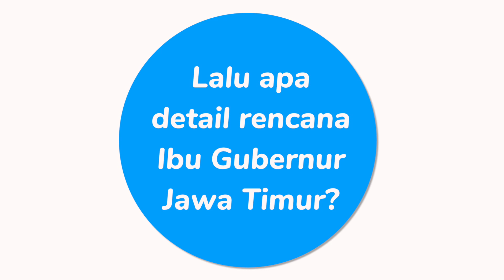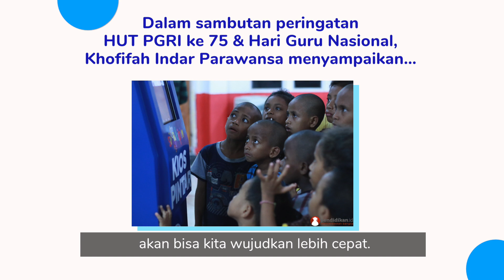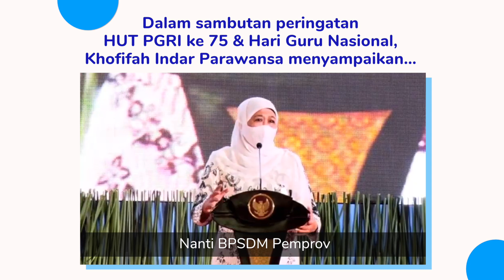Khofifah, Gubernur Jatim: Kipin Anjungan Belajar Mandiri Adalah Solusi Pemerataan Pendidikan Daerah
Pidato Khofifah Indar Parawansa, Gubernur Jatim : "Bahwa pendidikan belum semua merata masih ada ketimpangan, dengan adanya Anjungan Belajar Mandiri maka pemerataan dunia pendidikan akan bisa kita wujudkan lebih cepat. Karena inilah pintu masuk kalau kita mau take-off dengan sebenar-benarnya, pendidikan merupakan salah satu pintu masuk yang paling strategis untuk mengantarkan Indonesia Maju "

Catatan : Kenapa KIPIN ATM dipilih oleh Ibu Khofifah ? Sebab isi KIpin ATM sudah lengkap sekali dan disetiap Kipin ATM sudah tersedia teknologi "eduSPOT" yang memungkinkan handphone,tablet & laptop mengunduh semua isi Kipin ATM tsb dengan cepat dan tanpa membutuhkan jalur internet sama-sekali ... ini sangat cocok untuk kondisi di banyak lokasi di Indonesia yang jalur internetnya masih lambat bahkan tak ada sama sekali sinyaln

Hari Guru Nasional, Dinas Pendidikan Jawa Timur Bagi-bagi : Kipin - Anjungan Belajar Mandiri, Sebuah Solusi Pembelajaran Gratis Untuk Anak Sekolah di Era Modern.

Menyambut peringatan Hari Guru Nasional pada 25 November 2020, Dinas Pendidikan Jawa Timur siap membagikan beberapa perpustakaan digital yang akrab disebut Kipin (Kios Pintar) ke sekolah-sekolah. Acara penyerahan Kipin ini akan diadakan di Islamic Center Surabaya pada Senin, 23 November 2020 dan dihadiri oleh Gubernur Jawa Timur, Khofifah Indar Parawansa.

Kipin (Kios Pintar) merupakan sebuah perpustakaan digital yang berisi sumber-sumber pembelajaran lengkap untuk dimanfaatkan oleh guru dan siswa dari jenjang PAUD sampai SMA/SMK. Mulyanta dari Cahaya Mulya Abadi sebagai distributor Kipin menerangkan bahwa Kipin ini merupakan karya startup edutech asli Jawa Timur. Hal tersebut juga disambut baik oleh Dinas Pendidikan Jawa Timur “Suatu kebanggaan karya startup dari Jawa Timur dapat memberikan sumbangsih kepada pendidikan di Jawa Timur dan bahkan di Indonesia,” ujar Wahid Wahyudi selaku Kepala Dinas Pendidikan Jawa Timur.

Kipin (Kios Pintar) ini rencananya akan dibagikan ke beberapa sekolah di seluruh Jawa Timur. Dengan kecanggihan Kipin yang dapat dioperasikan secara offline, Dinas Pendidikan Jawa Timur yakin dengan adanya Kipin di daerah manapun di Jawa Timur dapat membantu sekolah-sekolah tersebut mendapatkan sumber pembelajaran yang lengkap dan mudah tanpa mengkhawatirkan jaringan internet. Sekolah-sekolah tujuan ini akan  dipilih karena lokasinya yang memang sulit dijangkau oleh jaringan internet.

Dengan visi Jatim Cerdas, diharapkan pembagian Kipin  Anjungan Belajar Mandiri ini dapat berkontribusi secara maksimal di daerah-daerah yang jaringan internetnya masih sulit untuk tetap berusaha mencerdaskan anak-anak dan guru sebab ribuan isi data dari Kipin ini bisa diunduh tanpa biaya  dan tidak membutuhkan jalur internet sama sekali. Sumber pembelajaran yang dapat diunduh dan dimanfaatkan dari Kipin - Anjungan Belajar Mandiri antara lain adalah : ribuan buku pelajaran dari Kemdikbud, video pembelajaran, ribuan latihan soal dan bacaan literasi yang menitikberatkan pada pendidikan karakter. Tidak hanya itu, tersedia juga buku-buku untuk PKBM, buku Prakerja, dan lain-lain yang bermanfaat untuk anak-anak sekolah dan masyarakat.

Dinas Pendidikan Propinsi Jawa Timur terus berupaya untuk meningkatkan layanan, baik sarana maupun prasarana untuk kemajuan pendidikan di Jawa Timur.